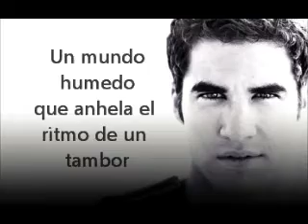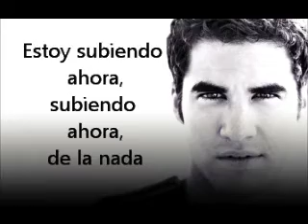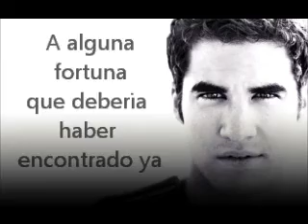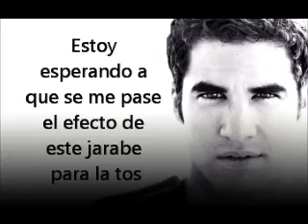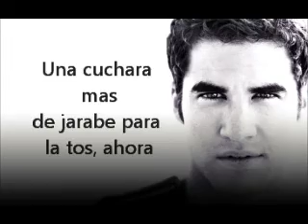Glee Cough Syrup Subtitulado al español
Lo siento por las tildes, mi teclado no tiene.